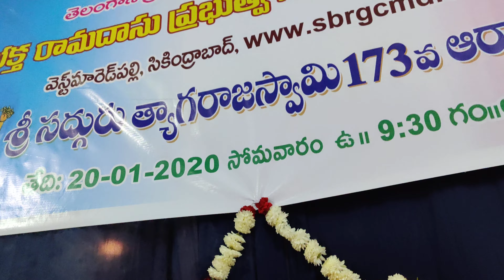Harikrishna mamidi & TYAGARAJA SWAMY ARADHANOTSAVAM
on 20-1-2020, we, from our department of culture and our Sri BHAKTA RAMADASU MUSIC AND DANCE SCHOOL, MARREDPALLY, HYDERABAD, have organised SRI TYAGARAJA SWAMY 173RD ARADHANOTSAVAM in the college with great reverence..
The students and lecturers of the college paid a musical tribute by singing PANCHA RATNA Keertanas of the great vaaggeyakara...
Congratulations 🎉🎉🎉 to all the students and Staff..
Long live the classical music and tradition...